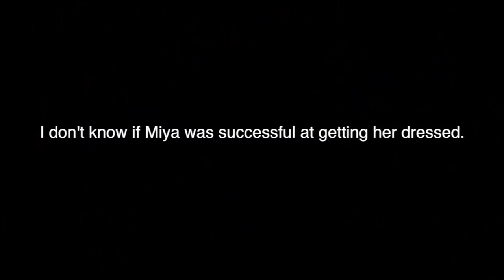Our First Time in an Ambulance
Bella and I were transferred to another hospital for jaundice light treatment. Instead of driving ourselves, we rode a ambulance! This baby transport capsule is something I've never seen before! I had a bunch of mixed emotions when I saw it: funny, scared, and sad all at the same time😆

Judy's Links

Benji's Links

Vlog Camera We Use:

Blendtec Blender